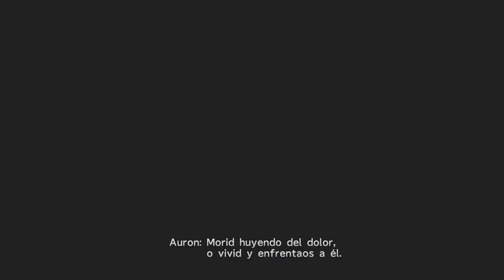Jugando a: Final Fantasy X HD Remaster Pt18